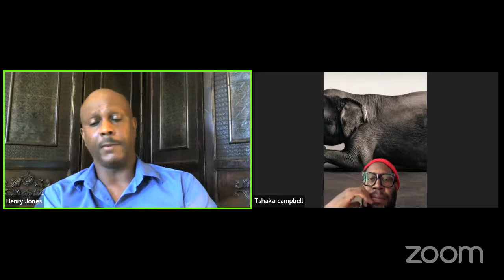Beautiful Black Books featuring Henry L. Jones!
Poetry Center San José presents Beautiful Black Books featuring Henry L. Jones reading and in conversation with host Santa Clara County Poet Laureate Tshaka Campbell!

Henry L. Jones, an award-winning international poet, playwright, performance artist and artist, is inspired by cultural connections, historical events, personal experiences, and social issues. Jones delves deeply into his roots of the tree of the African Diaspora. His work strives to help people feel and understand the past to heal. His published poetry appeared in many publications in the U.S. and abroad. Collaborations of his literary work inspired dances, films, artwork and plays. Some recent literary activities include: Inaugural Poet Laureate of Hendersonville, Tennessee; Art Wire Fellow of the Porch Writers Collective and OZ Arts Nashville; Lecturer about artwork and poetry; Converge Poet for Master Plan for Fort Negley; Hendersonville Library Poet-in-Residence; Featured Poet at poetry venues and cultural events; interviewed on NPR; Art exhibition at the Parthenon Museum and some galleries; Visiting Artist and Writer at several universities and cultural centers; editor of anthologies, journals and magazines; and judge of poetry slams. He's the author of Tell Me No Lies (chapbook), Run into Blackness: Feeling My Poetic Gumbo (Pneuma Publishing Int.) 2010 and Black Skillet Blues: Poetry without Cornbread (Beatlick Press) due to release in 2022. Jones is a Fisk University graduate and a native from Detroit, Michigan.

Please submit a quick survey about the event to help us improve our logistics and content and report to our funders and sponsors. Link for BBB Survey

Poetry Center San José promotes and supports the literary arts in San José. Over the past four decades, PCSJ has brought hundreds of exceptional writers from around the country to read from their works and, in many cases, to conduct workshops for local writers. PCSJ is a nonprofit organization established in 1978. Its base of operations is in the charming turn-of-the-century Victorian home where the renown poet Edwin Markham once lived, now located in San José History Park. Poetry Center San José is a member supported organization and is funded, in part, by grants from Applied Materials Foundation, the City of San José's Office of Cultural Affairs, Poets & Writers, Silicon Valley Community Foundation, SVCREATES, in partnership with the County of Santa Clara and the California Arts Council and also supported in part by a SVCreates National Endowment for the Arts American Rescue Plan grant. We also thank Brandenburg Family Foundation and Anne & Mark's Art Party for their generous giving.